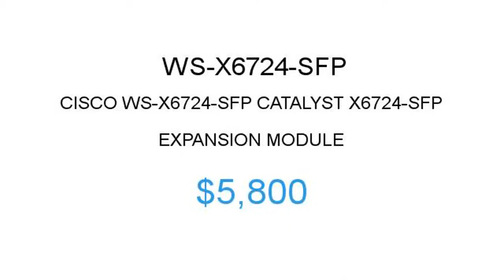Cisco WS-X6724-SFP $5800 Price Reduction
1.855.CORE4
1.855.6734